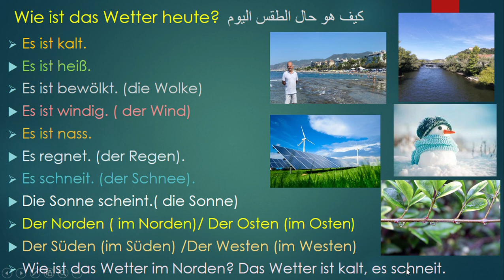A1 Niveau. الدرس الالماني الثالث عشر الحلقة 2 كيف هو حال الطقس اليوم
Es ist bewölkt. Es ist windig.